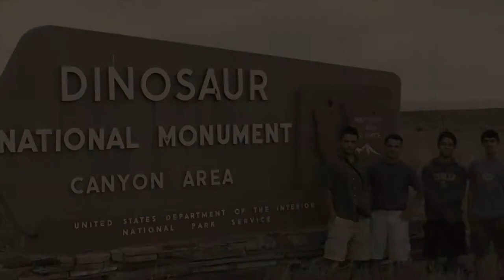Chapter 9: Finding Equal Ground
After wrapping the tour, the family expresses their concern for the future of these parks, which are under threat from oil and gas development.

This video series follows Hispanic Access Foundation President Maite Arce and her family on a 4 stop national parks tour to help raise awareness among Latinos about the beauty these landmarks offer, as well as the threats posed upon them from oil and gas development.For more information